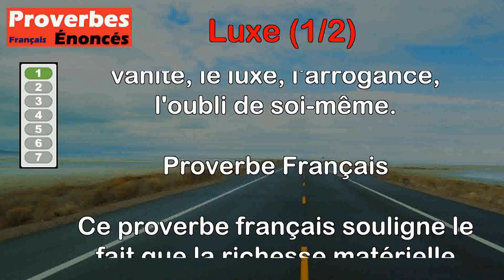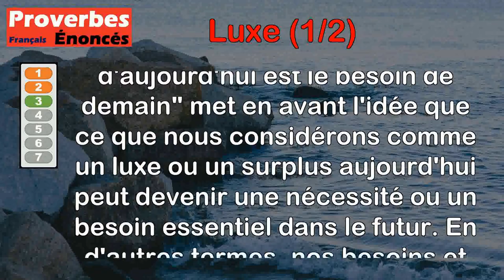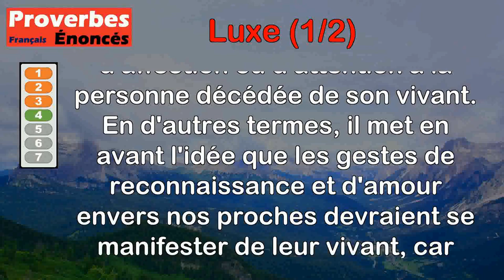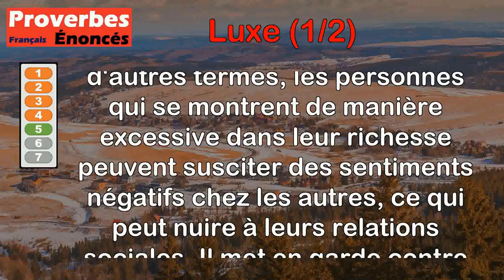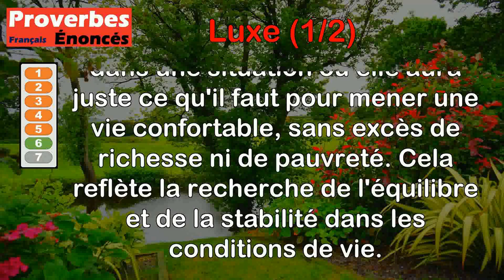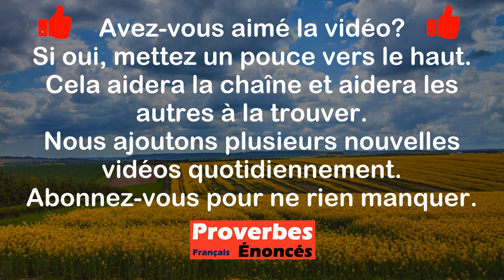Proverbes - Luxe (1 de 2)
00:00 Introduction
00:07 Proverbe Français - Les richesses n'inspirent que la vanité, le luxe, l'arrogance, l'oubli de soi-même.
00:49 Proverbe Grec - Cherchez dans vos habits la propreté, et non pas le luxe.
01:31 Proverbe Persan - Le luxe d'aujourd'hui est le besoin de demain.
02:19 Proverbe Français - Le luxe des tombeaux, c'est l'orgueil des regrets.
03:06 Proverbe Français - Le luxe attire moins d'amis que de critiques.
03:51 Proverbe Français - Mon Dieu, ne me donnez ni luxe, ni misère.
04:33 Proverbe Français - Le luxe est corrupteur et des mœurs et du goût.